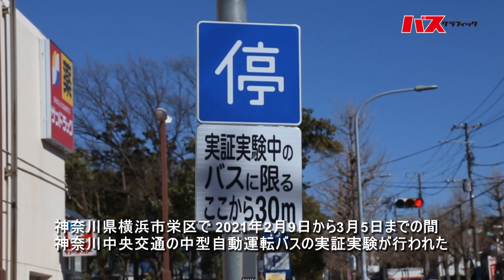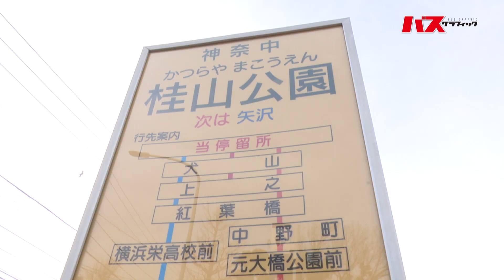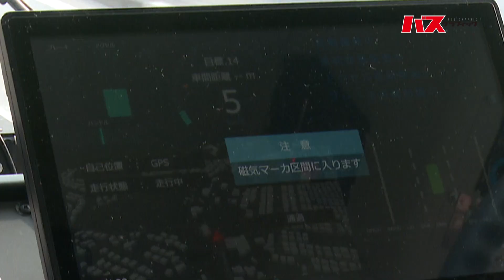【神奈中】中型自動運転バス実証実験 亀田理恵レポート！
レポート：亀田理恵（「バスグラフィックTV」レポーター）　2021年2月9日（火）から3月5日（金）までの間、神奈川県横浜市栄区にて神奈川中央交通（神奈中）が中型自動運転バス実証実験を行いました。神奈中ならではの検証項目に注目しながら、実際に乗車してレポートします！